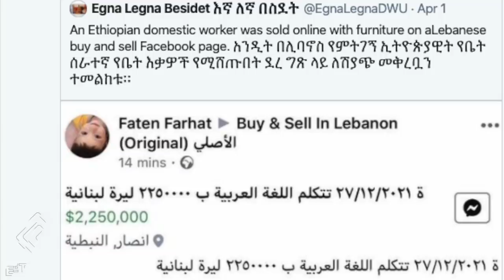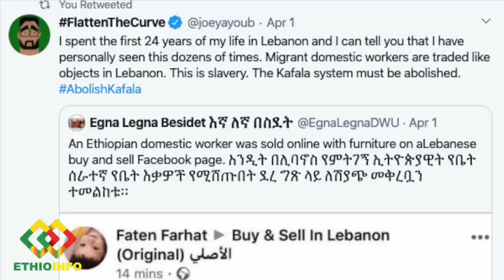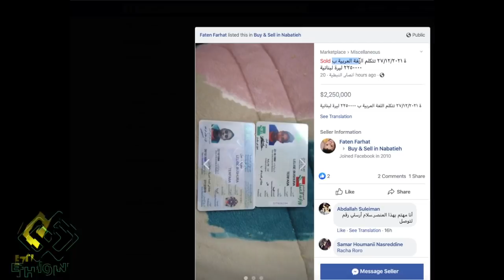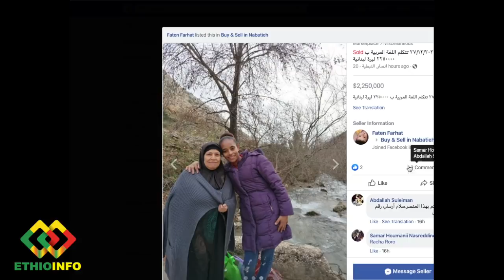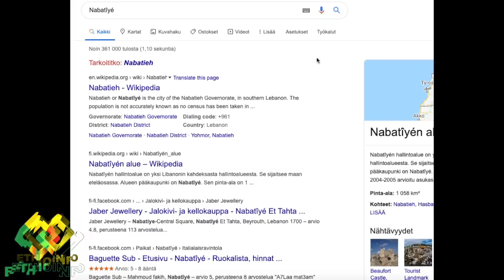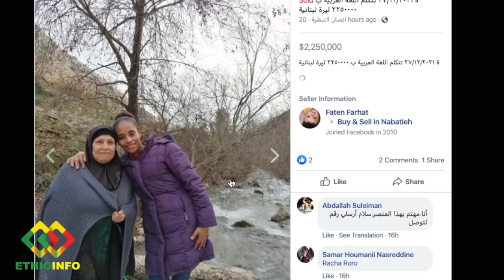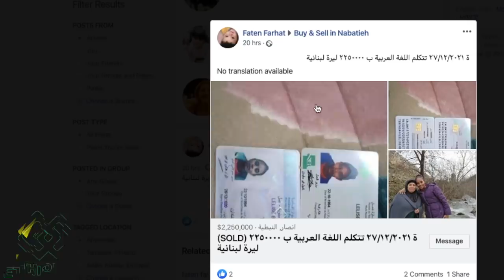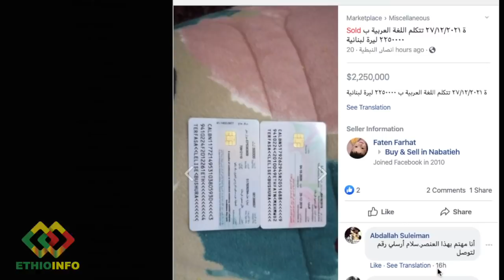Ethiopia: ለማመን የሚከብድ ፌስቡክ ላይ የተሸጠች ኢትዮጵያዊት | Ethiopians in Lebanon | EthioInfo.